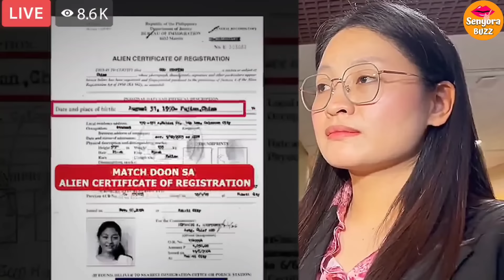ALICE GUO LATEST NEWS | BUKING NA! HINDI PALA NAKATIRA SA FARM!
LIVE:  Senate resumes probe into Alice Guo, Pogos | July 10
Senate panel orders arrest of Alice Guo; Senator bares mayor’s alleged school records
Brunch | Records show Mayor Alice Guo studied in QC school
Headstart: Alice Guo lawyer Atty. Stephen David on Senate arrest order, latest findings on identity
THE BIG STORY | Gatchalian says Mayor Alice Guo not homeschooled, bares school records
Pag-aresto kay Bamban Mayor Alice Guo at 7 iba pa, hiniling ni Sen. Hontiveros | Saksi
Koneksyon umano sa iligal na POGO ng mga inuugnay noon sa Pharmally scandal, lumutang... | 24 Oras
24 Oras: (Part 2) Hiling na pagpapa-aresto kay Mayor Alice Guo; PBBM sa pagkikita ni FLAM,... atbp.
Alice Guo update
Alice Guo vlog
Alice Guo Wenyi Lin
Alice Guo Risa Hontiveros
Alice Guo Win Gatchalian
BongBong Marcos
PBBM - BBM
President BongBong
Sen Raffy Tulfo
Raffy Tulfo
Sen Risa Hontiveros
Boldyak Tv
Maharlika
FL Liza Marcos
FL Liza
FL Liza Araneta
FL Liza Araneta Marcos
Liza Marcos
Liza Araneta Marcos
Liza Araneta
Ailce Guo
n5e
news5
news5digital
tv5
philippines
ph
news
breaking
news5everywhere
frontline
pilipinas
umaga
tonight
alerts
newsbreak
breakingnews
balita
marcos
bbm
duterte
tulfo
raffy
coc
fyp
fyi
newsph
breakingnewsph
socialnewsph
entertainmentnewsph
entertainment
tiktoknews
trending
sarah
pba
uaap
vlog
sports
frontline news tv5 live
frontline news tv5
frontline news
senate hearing
senado hearing
senate hearing mayor guo
senado hearing live
senate hearing livestream
Pinas.news
Pinas News
Senate hearing
House of Representatives Philippines
Pangasinan Mayor POGO Alice Guo
mother of alice guo
alice leal guo hearing
mayor alice guo hearing
senate hearing today
senado hearing
senator win gatchalian
mayor alice guo
pogo issue
Alice Guo senate hearing today
One Pilipinas News
untv
untv news
untv July 11
2024
untv news July 11
ito ang balita weekend edition
ito ang balita
ito ang balita July 11
untv ito ang balita weekend July 11
ABS-CBN News
Philippine News
Philippines
News Daytime
ANC 24/7
ANC 24/7 Live
July 11 2024
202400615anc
YT0psKerb
format:report
format:interview
format:deepdive
type:broadcast
type:digital
source:audio
genre:society
genre:politics
genre:economy
genre:etc
type:live
source:video
series:headstart
person:karminaconstantino
Dateline Philippines
Migrant Workers
West Philippine Sea
China Coast Guard
Philippine Coast Guard
Pastor Quiboloy
Apollo Quiboloy
GMA Live today
GMA News
GMA News live today
GMA News livestream
GMA News today
Livestream today GMA
Philippine News
Philippines news
language:Filipino
latest news
livestream Philippines
location:Philippines
person:Emil Sumangil
person:Iya Arellano
person:Mel Tiangco
person:Vicky Morales
series:24 Oras
topic:current events
topic:weather update
type:digital
NET 25
Philippines
NET25NewsandInformation
News
NewsToday
NewsUpdate
Balita
BalitaNgayon
BalitaPilipinas
Pilipinas
MayorGuo
BambanTarlac
Alice Guo
Bamban
George Garcia
POGOs
Risa Hontiveros

00:00 ALICE GUO
01:00 BAMBAN TARLAC MAYOR ALICE GUO
02:00 ALICE GUO SENATE HEARING
03:00 BATANG QUIAPO
04:00 BAMBAN MAYOR SENATE HEARING
05:00 ALICE GUO LATEST NEWS
06:00 SENATE HEARING TODAY PHILIPPINES LIVE
07:00 KAPAMILYA ONLINE LIVE